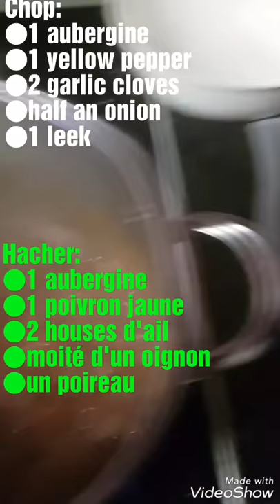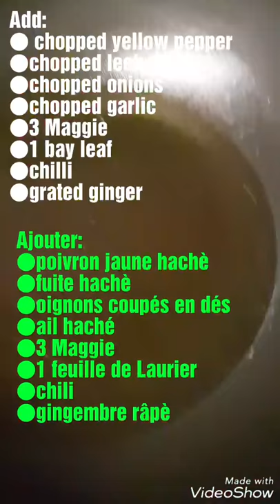how to cook african beans